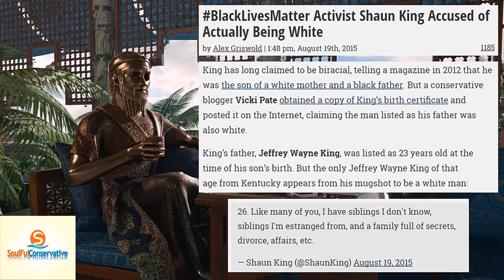The Young Turks Hired WHO???